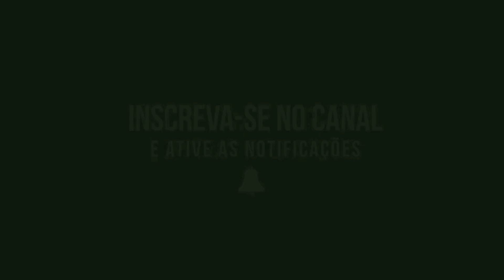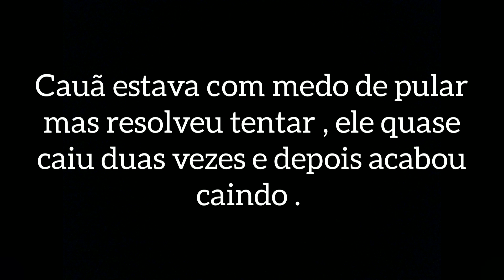CAIU FEIO NA TRILHA 😟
IAE RAPAZIADA , ESSE FOI UM VÍDEO QUE FUI FAZER TRILHA COM MEUS COLEGAS E FOI MUITO LOUCO MAS NO FINAL ACABOU TENDO UM TOMBO . ESPERO QUE GOSTEM DO VÍDEO !

INSCREVAM-SE E ATIVEM AS NOTIFICAÇÕES